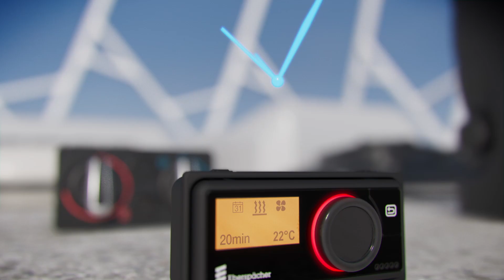EBERSPÄCHER | Thermalmanagement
Die Firma Eberspächer mit Sitz in Esslingen bietet ein breites Spektrum an Heizungslösungen für Fahrzeuge an. Mithilfe eines einzigartigen Mixes aus Produktvideo und Imagefilm hat die 3D-Rendering-Agentur V4 die Funktionsweise der verschiedenen Systeme im Zusammenspiel veranschaulicht. Dabei wurden die neutralen Fahrzeuge des Herstellers in einer virtuellen Welt dargestellt. Das Projekt bietet einen detaillierten Einblick in die Produkte von Eberspächer und zeigt deren Effektivität und Leistungsfähigkeit auf.

Leistungen: Beratung, Drehbuch, Design, Visualisierung, 3D Animation, Modellierung, Rendering

V4 GmbH
Kollwitzstraße 1
73728 Esslingen